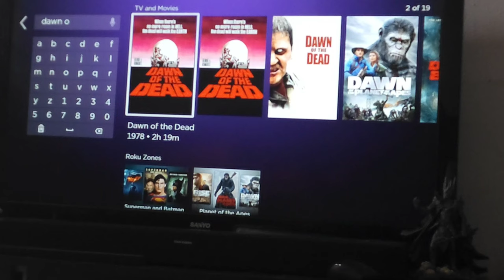Dawn of the Dead (1978) ¿Cuál es la mejor versión?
La 2da entrega dentro de la trilogía de los muertos vivientes de George A. Romero llega en 3 versiones y en este video voy a hablar un poco de cada una de ellas.

Day of the Dead (1985): Coming Soon 2025